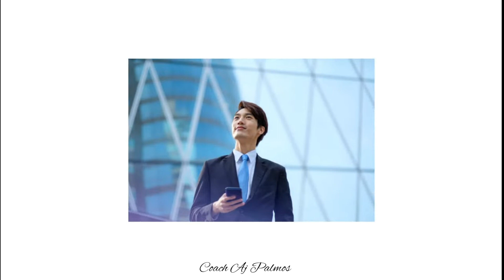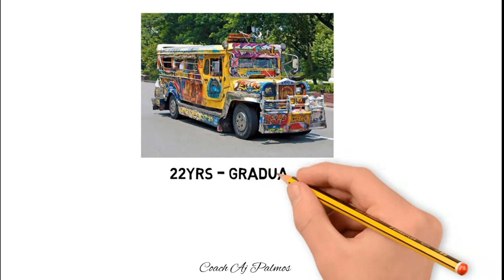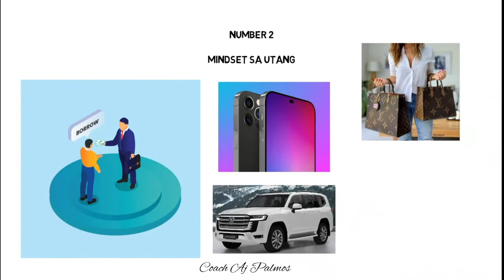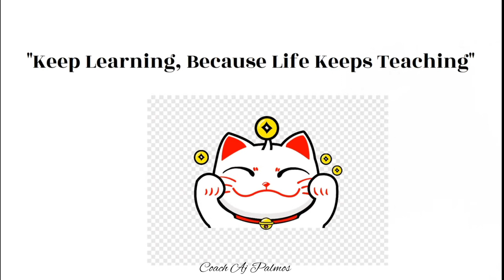MINDSET NG MAYAMAN / SANTE BARLEY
Must be watched by every Filipino who want a better mindset and better life.